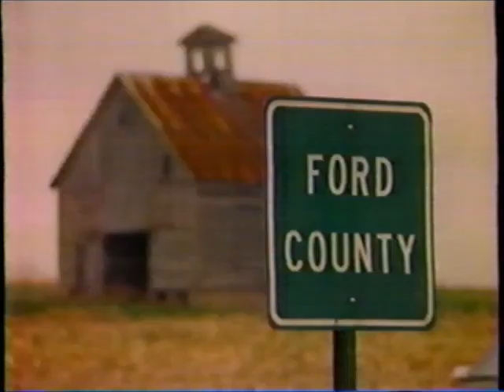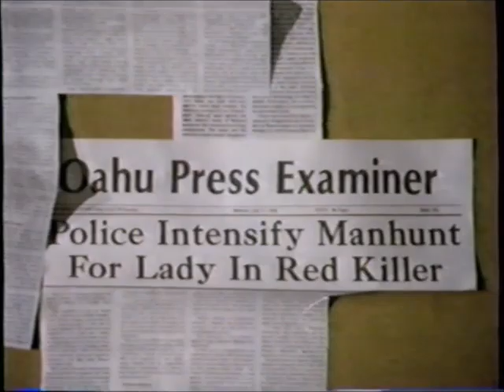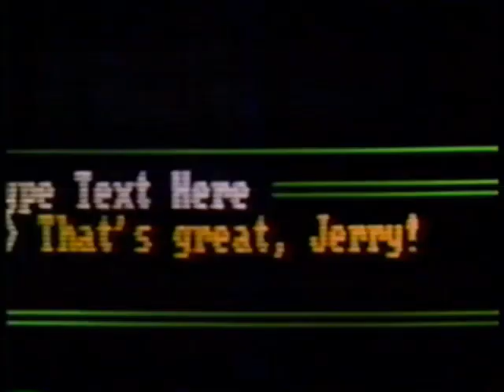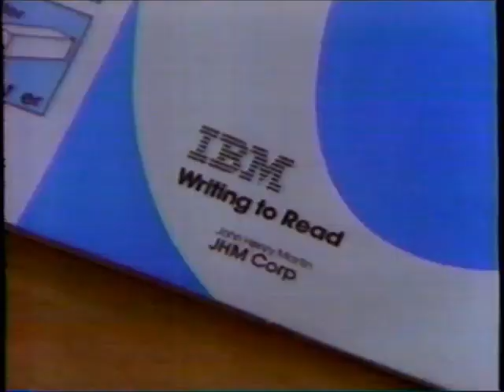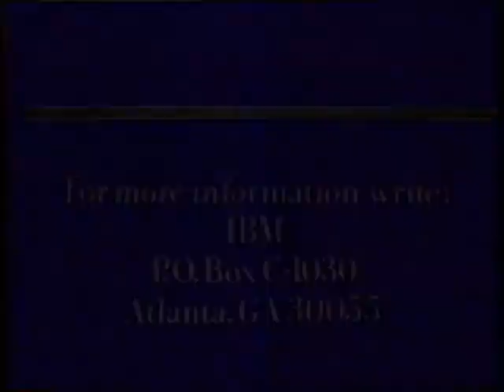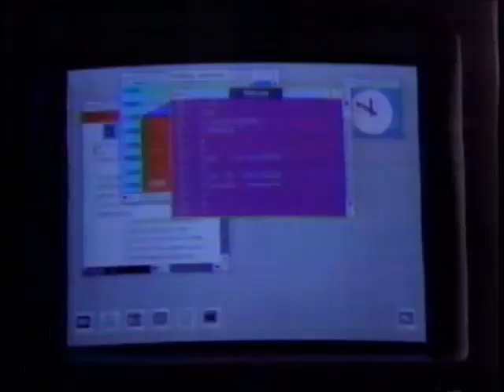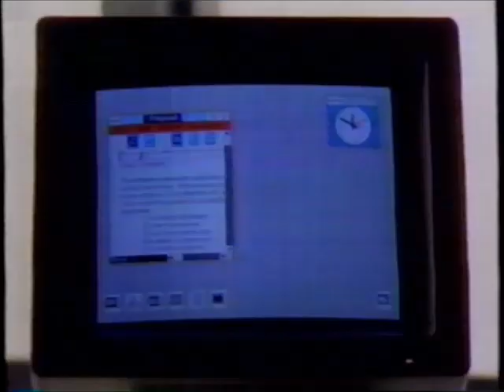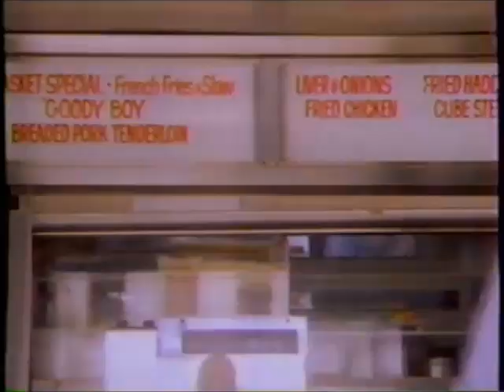KCCI-TV CBS commercials (December 24, 1989)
Aired during Murder, She Wrote and "A Christmas Carol" (with George C. Scott), with a boatload of IBM commercials.

(This got blocked several months ago because of the full credits to Murder, She Wrote, so it has been trimmed.)

LIST:
1. Commercial: Hanes
2. Commercial: Chevrolet
3. Commercial: Medipren
4. Commercial: America's Dairy Farmers - Butter
5. Murder, She Wrote preview bumper
6. Murder, She Wrote partial credits (w/ CBS greeting and Christmas Carol voiceover promos)
7. Promo: "National Lampoon's Vacation"
8. Promo: Jake and the Fatman
9. CBS Health Watch + Comtrex
10. CBS ident
11. TV-8 Newsbreak
12. Commercial: Chevrolet Corsica
13. TV-8 promo
14. TV-8 bumper
15. CBS Special Presentation
17. Commercial: IBM
18. Commercial: IBM
19. Commercial: IBM
20. A Christmas Carol bumper
22. Commercial: IBM
23. Commercial: IBM
24. Commercial: IBM
25. Promo: Doctor Doctor (w/ TV-8 information)
26. A Christmas Carol bumper
28. Commercial: IBM
29. Commercial: IBM
30. Commercial: IBM LaserPrinter
31. Commercial: IBM LaserPrinter
32. A Christmas Carol bumper
33. Promo: Beauty and the Beast
34. Promo: A Year with Andy Rooney
35. Promo: Kennedy Center Honors
36. CBS ident
37. Commercial: Pizza Hut
38. Local Ad: Wellmark Blue Cross Blue Shield
39. Promo: Newhart
40. TV-8 bumper
41. A Christmas Carol bumper
43. Commercial: IBM
44. Commercial: IBM
45. (REPEAT of #30)
46. Commercial: IBM LaserPrinter
47. Commercial: IBM
48. A Christmas Carol bumper
50. Commercial: IBM
51. Commercial: IBM
52. Commercial: IBM
53. A Christmas Carol bumper
54. A Christmas Carol & IBM outro
55. A Christmas Carol partial credits (w/ TV-8 voiceover promo)
56. CBS Read More About It bumper